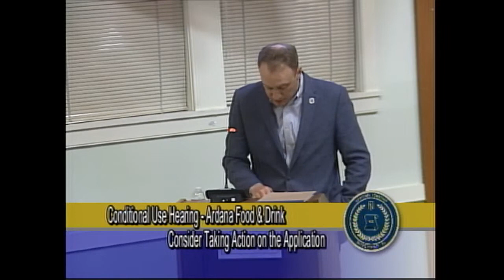03/08/23 Board of Supervisors Meeting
03/08/23 Board of Supervisors Meeting